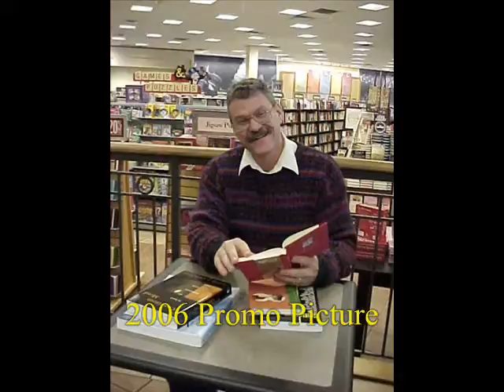08 18 2011 Wrap Up II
A conversation about Gov. Good Hair and the Texas Miracle, Wisconsin's Victory, a short observation on London's Rioters, what is new with the Space Program ... and Two Bottle Tommy.